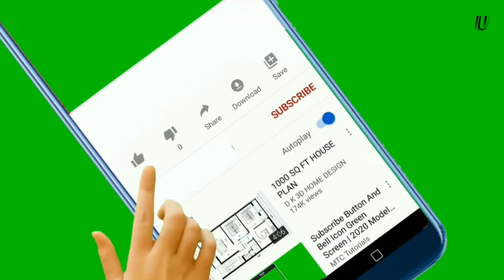FACTS ABOUT ENGLAND IN HINDI | Intresting Facts About England| LONDON FACTS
hello guys

    In this video information about England amazing fact| इस वीडियो में हम ऐसी बातें बताएंगे जो इंग्लैंड से जुडी है और वह आप नहीं जानते हैं| 😱😱